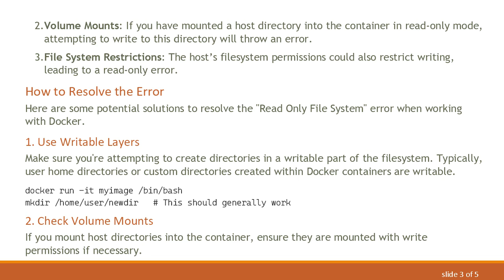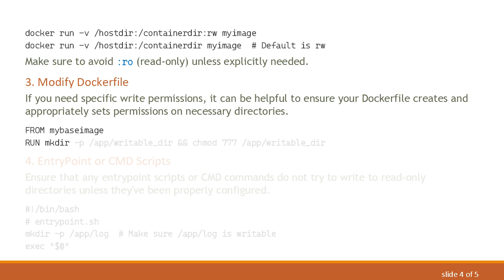Resolving "Read Only File System" Error When Using "mkdir" in Docker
Summary: Learn how to resolve the "Read Only File System" error encountered while using the "mkdir" command in Docker containers. Follow this guide to ensure smooth creation and management of directories in your Docker environment.

When working with Docker, you may occasionally encounter an issue where your attempt to create a directory using the mkdir command results in a "Read Only File System" error. This can be frustrating, but understanding the root cause and the various approaches to resolve it can help you continue your development workflow seamlessly.

Understanding the "Read Only File System" Error

Docker containers are designed to provide isolated environments by leveraging the capabilities of the host operating system. Each container has its own filesystem, and, by default, certain layers of this filesystem may be set to read-only to enforce security boundaries and ensure the integrity of base images.

When you see a "Read Only File System" error, it often means that you are trying to write to a part of the filesystem that has been designated read-only. This is a built-in safety mechanism within Docker to prevent unauthorized modifications to crucial parts of a container’s filesystem.

Common Scenarios Leading to the Error

Read-Only Base Image Layers: If the directory you're trying to write to is part of the base image’s read-only layers, the mkdir command will fail.

Volume Mounts: If you have mounted a host directory into the container in read-only mode, attempting to write to this directory will throw an error.

File System Restrictions: The host’s filesystem permissions could also restrict writing, leading to a read-only error.

How to Resolve the Error

Here are some potential solutions to resolve the "Read Only File System" error when working with Docker.

Use Writable Layers
Make sure you're attempting to create directories in a writable part of the filesystem. Typically, user home directories or custom directories created within Docker containers are writable.

Check Volume Mounts
If you mount host directories into the container, ensure they are mounted with write permissions if necessary.

Make sure to avoid :ro (read-only) unless explicitly needed.

Modify Dockerfile
If you need specific write permissions, it can be helpful to ensure your Dockerfile creates and appropriately sets permissions on necessary directories.

EntryPoint or CMD Scripts
Ensure that any entrypoint scripts or CMD commands do not try to write to read-only directories unless they've been properly configured.

Conclusion

Encountering a "Read Only File System" error while using mkdir in Docker can be a hurdle, but with a good understanding of Docker’s filesystem structure and permissions, you can easily navigate these issues. Ensuring you are working in writable directories, checking volume mounts, and configuring your Dockerfile appropriately will help maintain a seamless and error-free Docker environment.

By following these guidelines, you can overcome common filesystem errors and continue to leverage the power of Docker in your development workflows.